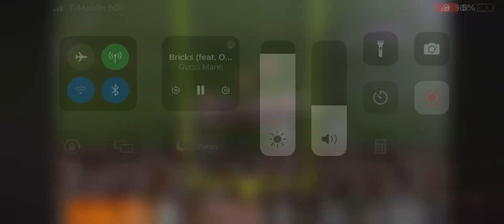Nothin lasts forever November -Bazelak and Bowling Green made WMU lay bricks on Tuesday nite (s/o)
@2023 NCAA
Bricks - Gucci Mane